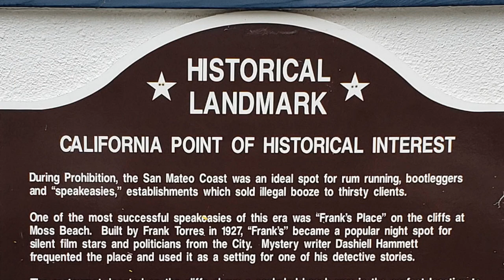The Blue Lady -- Midnight, the Stars and You -- Al Bowlly, Ray Noble Orchestra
My first visit to the Moss Beach Distillery,  located on a cliff which overlooks the Pacific Ocean, inspired this tribute to the resident ghost called "The Blue Lady."  She was a beautiful young lady who used to go to the club dressed in blue.   The restaurant dates back to the Prohibition era when it was a speakeasy called Frank’s Place.  Under cover of darkness and fog, bootleggers would unload boats full of illegal booze from Canada.  The police never raided the joint because Frank had connections in high places.   Legend has it that the Blue Lady had an affair with the piano player at the bar.  When her husband found out, he stabbed her while she walking with her lover on the secluded beach below the cliffs.   In other versions of the legend, the woman died in a car accident while on her way to meet her paramour.  Still another version claims a second woman who threw herself from the coastal cliffs haunts the restaurant. Customers and staff members have seen the ghost or felt her presence.  They made an episode of Unsolved Mysteries about her, but I haven't seen it yet.

I enjoyed a lovely seafood lunch there and their signature cocktail, "The Blue Lady."   I used a bit of artistic license as the details of her life and death are not known for certain.  The interior scenes are not the actual place, but the exterior scenes of the ocean and cliffs, the California Historical Landmark plaque, and the fire pit were shot on location.  If you'd like more information about the food and spirits at the Moss Beach Distillery, please visit the following link:

This is also a nod to Stanley Kubrick's "The Shining" (1980), as it features the same haunting melody, "Midnight, the Stars and You" sung by Al Bowlly with the Ray Noble Orchestra.